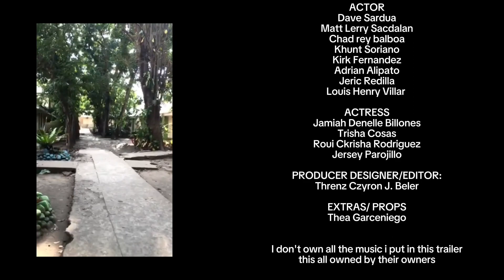Ang Kababalaghan Sa Paaralan (GRADE 9 CANIS-MAJOR SY 23-24) GROUP 2 HORROR TRAILER